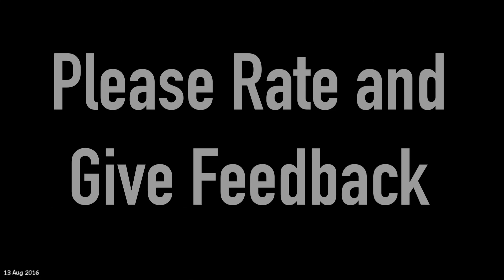Albert & Otto: How to Beat the Robot (First Boss Fight!)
Song name: Flickers (Zeds Dead Remix)